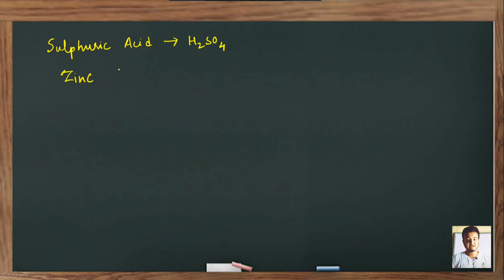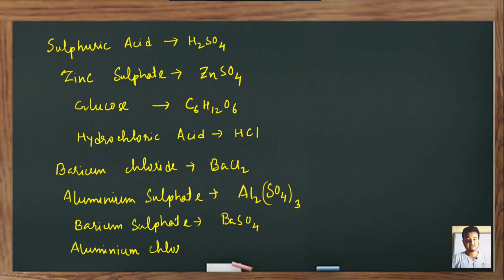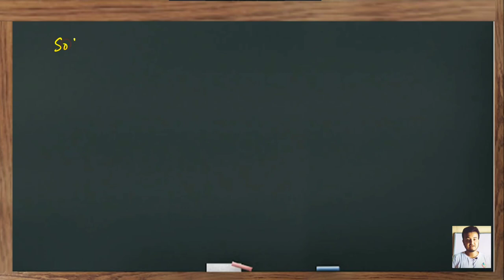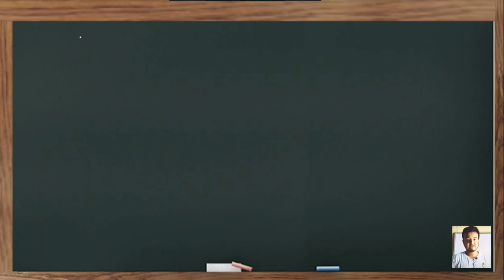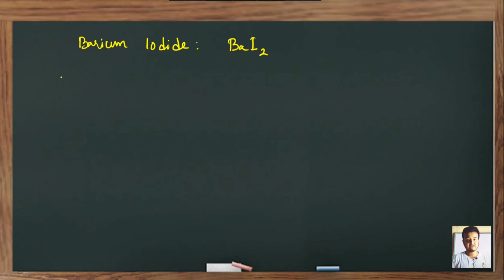Science important chemical formula for HSLC 2023 || Must watch before exam